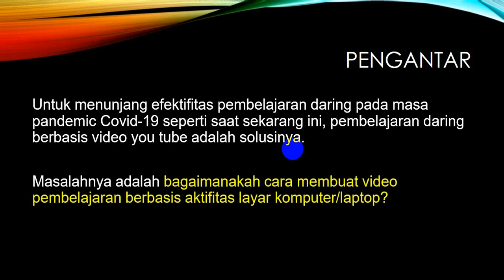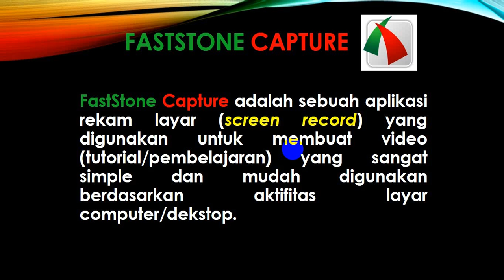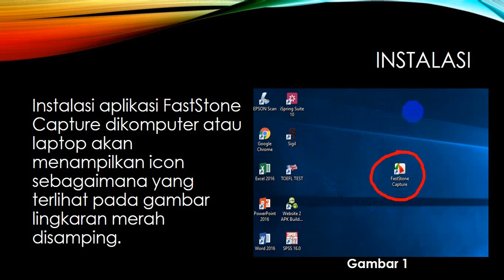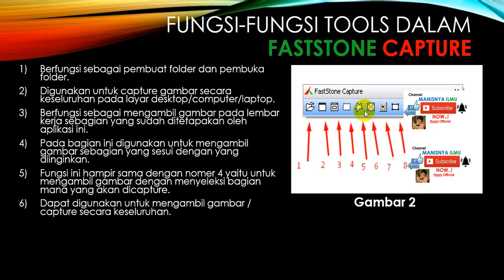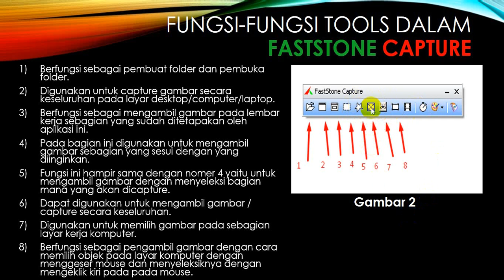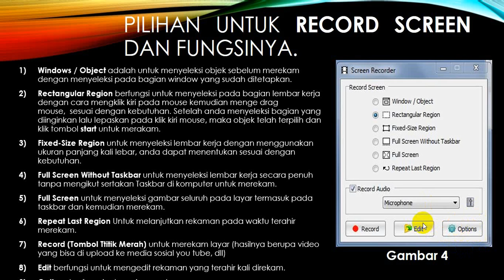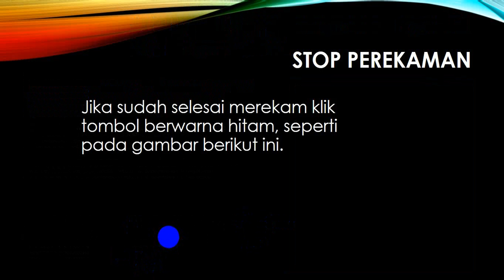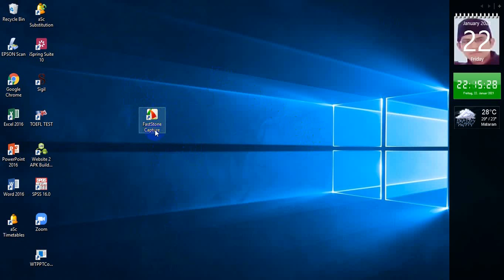Tutorial FastStone Capture Mudah Membuat Video Pembelajaran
video ini menyajikan sbuah tutorial menggunakan aplikasi  FastStone Capture untuk membuat video pembelajaran

Untuk mendapatkan Key Aktivasi "Syarat dan Ketentuan Berlaku"
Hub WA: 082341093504